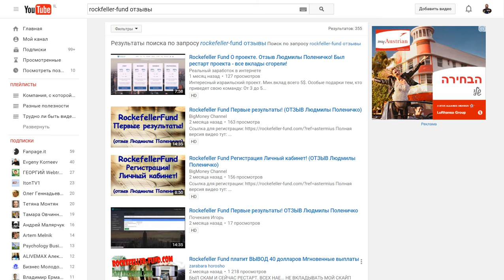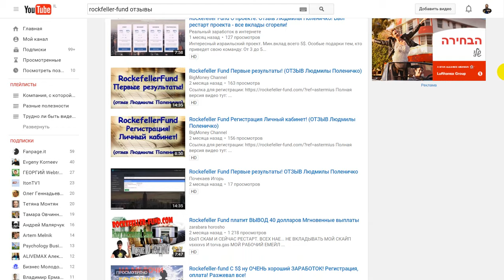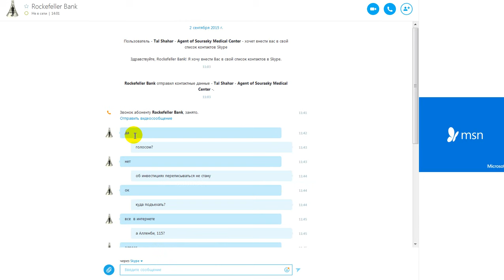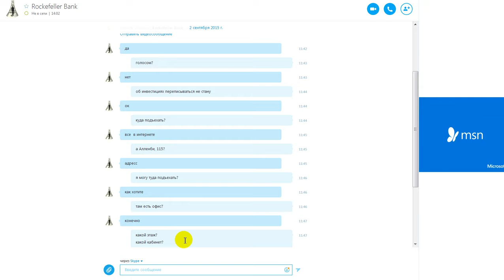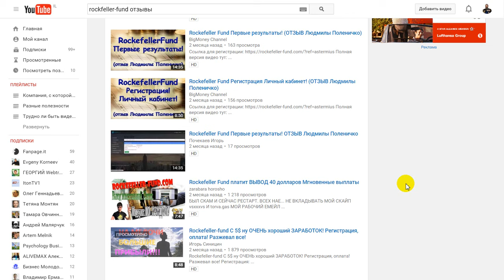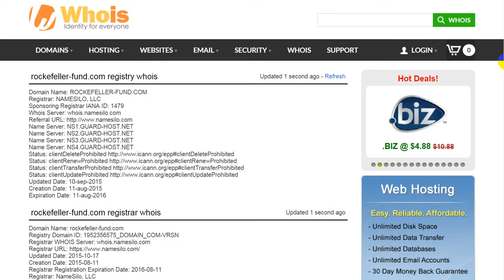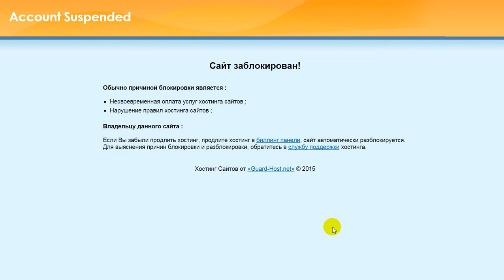Прокричи пять раз "Платят!", и лохи сбегутся толпой // Rockfeller-fund заблокирован [Tal Shahar]